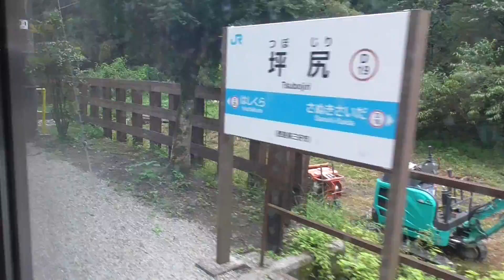下り絶景！土讃線秘境号坪尻駅入線2016 09 17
下り絶景！土讃線秘境ﾄﾛｯｺ号の坪尻駅入線の様子を車内から撮影しました